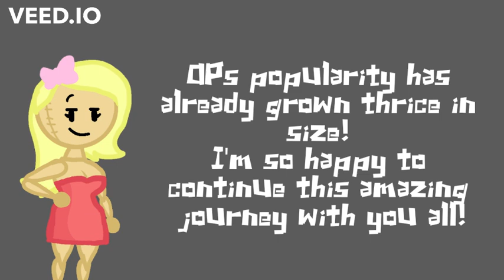100 sub special + Ep:2 time lapse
this is truly awesome and I can't stress enough how crazy this is to me.
I really do enjoy making this series for myself and more importantly for you guys!
Stay tooned for episode 2!